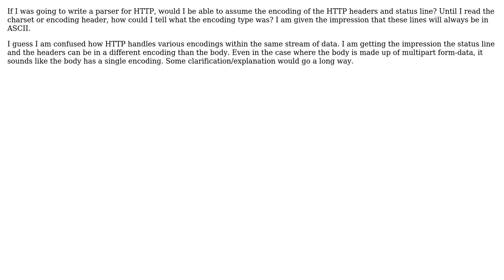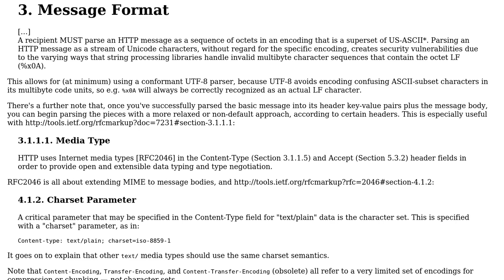Software Engineering: What encoding are the HTTP status and header lines?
With thanks & praise to God, and with thanks to the many people who have made this project possible! | Content (except music & images) licensed under CC BY-SA | Music | Images & others | With thanks to user Travis Parks user Nathan Tuggy and the Stack Exchange Network Trademarks are property of their respective owners. You are responsible for your own actions.